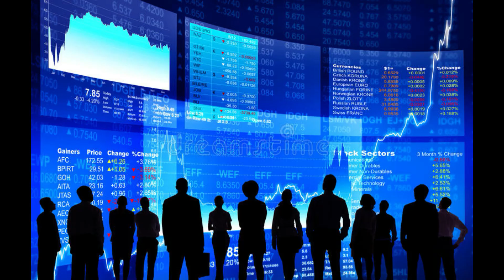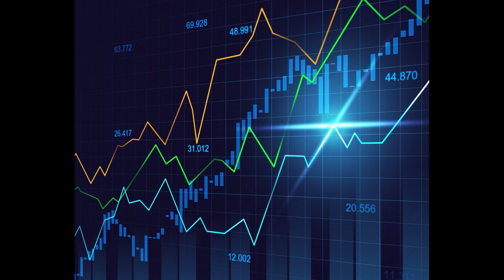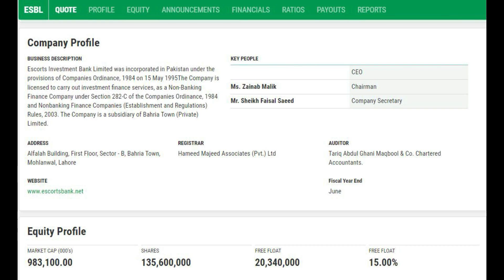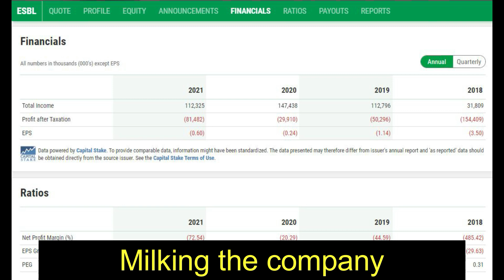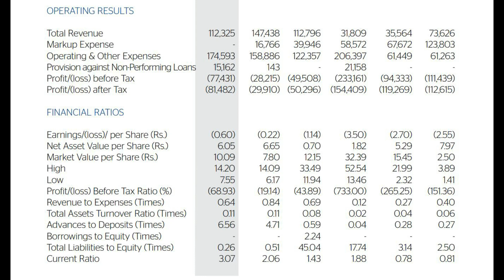Escorts Investment Bank Limited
Not Recommended for your port folio
Stay Away